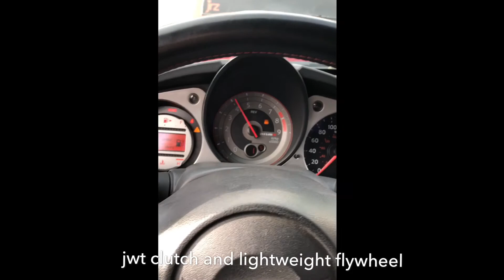370z jwt lightweight flywheel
370z nismo 2010
After installation engine revs a lot faster than it used to ,and Pretty good clutch and flywheel by the way